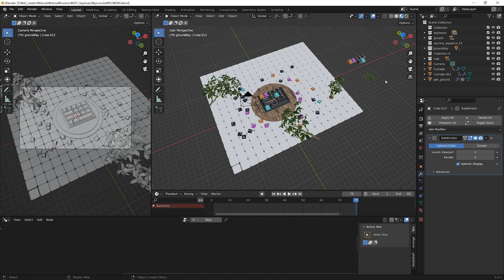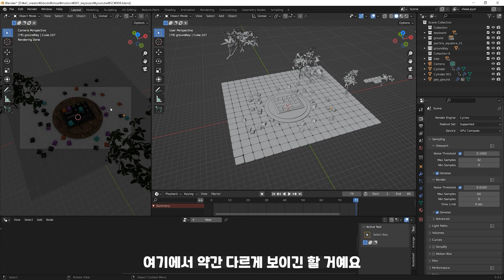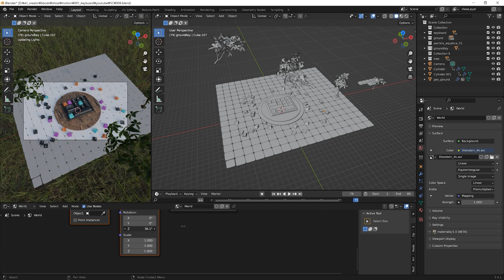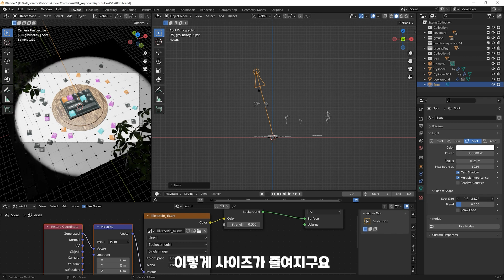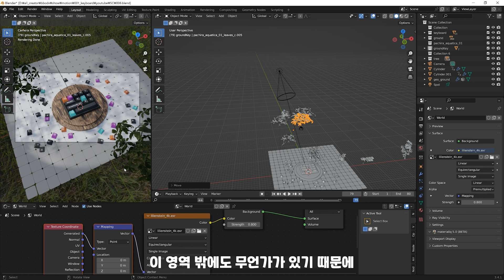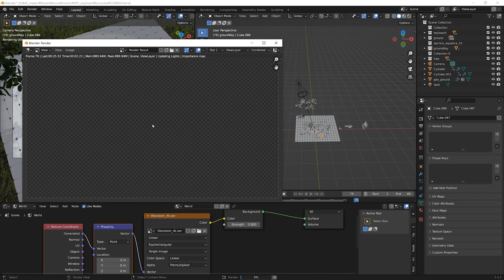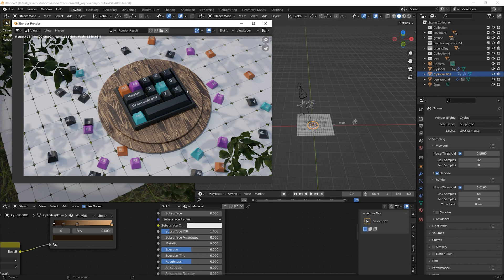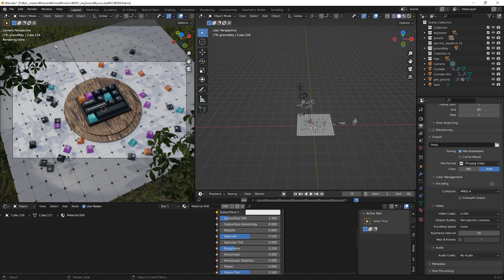블렌더 모션그래픽 라이팅 렌더링 기초강좌 / blender lighting & rendering tutorial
[ info ]

간단한 키보드 모션그래픽으로 배우는 블렌더 3.X 기초과정입니다.

마지막 파트인 라이팅 & 렌더링 파트입니다.
씬에 생명을 넣어주는 라이팅과 최종 아웃풋을 뽑을 수 있는 렌더링입니다!

따라서 하신다고 고생많으셨습니다!

각 파트별 궁금하신 점은 파트별 영상에 달아주셔도 되고 기타 다른 궁금하신 점은 댓글 달아주시거나 인스타 DM보내주시면 됩니다!!

This is the last part, the Lighting & Rendering part, which brings life to the scene and generates the final output.

Thank you for your hard work on this project!

If you have any questions regarding each part, please  comment on the feach part  video. For any other questions, you can leave a comment or send a direct message on Instagram.

[ 타임스탬프 ]
00:00 intro
00:03 시작 / start
02:58 HDRI / HDRI
05:34 스팟라이트 / spot light
14:14 렌더링 / rendering setting
15:54 마무리 / final